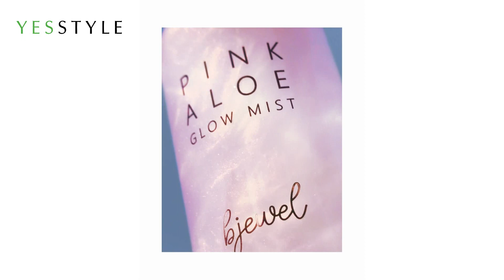Best Dewy Mist to Create Korean Glass Skin | bjewel | YesStyle Korean Beauty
The bjewel Pink Aloe Glow Mist offers an inner glow effect by moisturizing deep into the skin.
Contains 76% of Pink Aloes Water to provide 14 times better soothing effect.
With 1,000ppm of Pearl Extract for a glowing volumizing finish.
Leaves skin a watery finish without oiliness. No use of artificial colourants.

How to use:
1. Shake slightly before use, spray it towards face at a 20cm distance.
2. Press the pump and draw a circle while spraying for a more even application.

Product featured:
bjewel - Pink Aloe Glow Mist

YesStyle is an authorized retailer of bjewel.